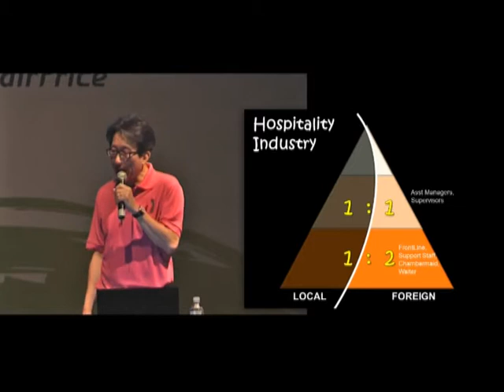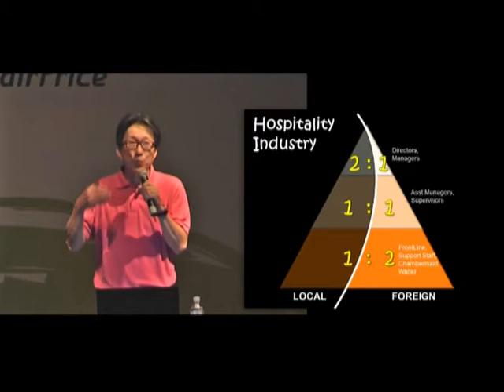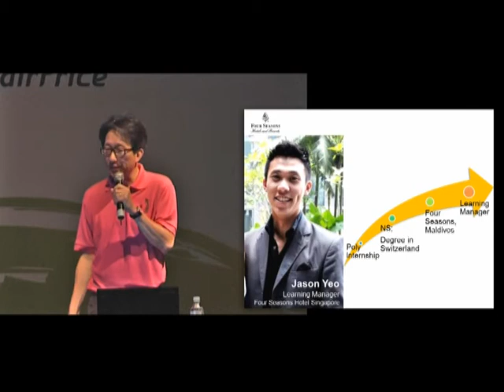May Day Rally 2012 6 Hospitality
Despite the difficulties in attracting and retaining Singaporeans in Singapore's hospitality industry, Labour Movement chief spells out how these difficulties can be reconciled through tripartism, which can eventually build a Singaporean core.